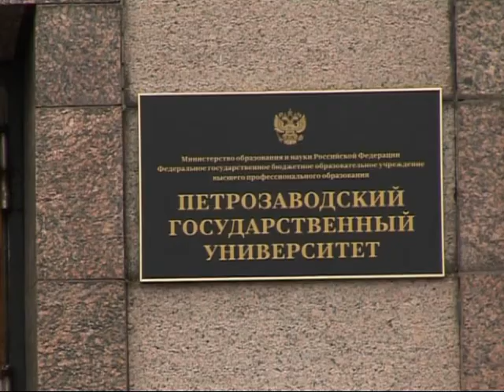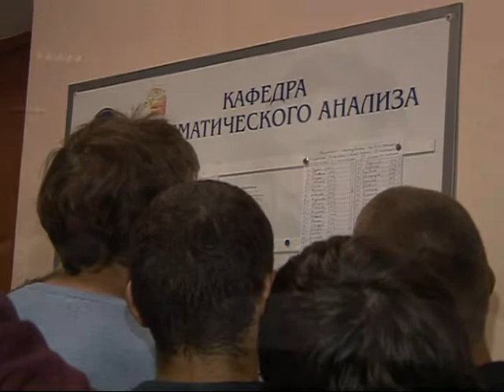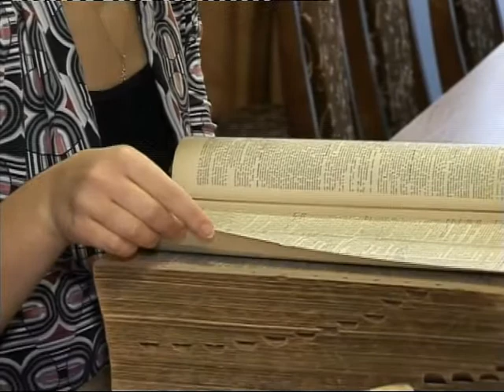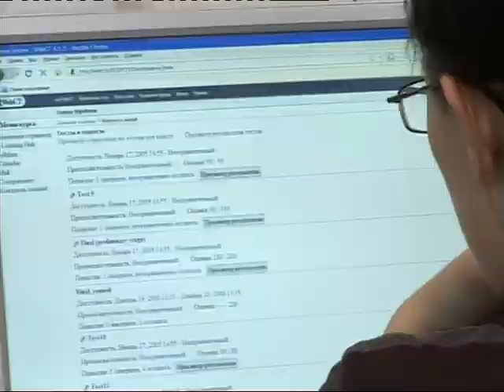Актуальный Блиц 13.09.2012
Почти 1300 первокурсников пополнили ряды студенчества в ПетрГУ. Какой он нынешний первокурсник и непервокурсник. Как посвящают в студенты и как это было много лет назад -- об этом в нашей передаче.